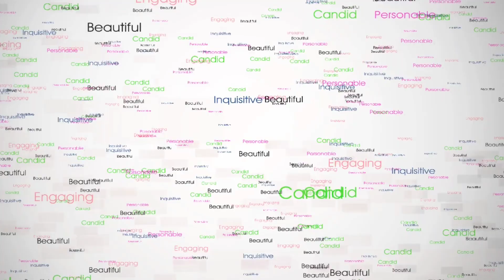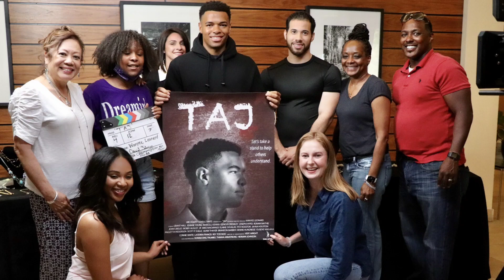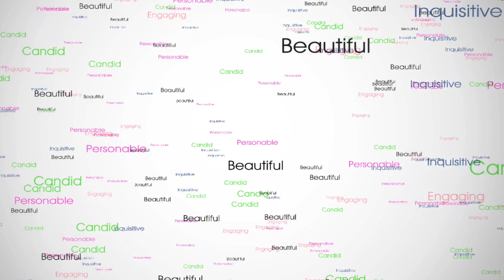(Talk show) STRAIGHT TALK with Jahna Houston (Topic-"Social Injustice/ TAJ, the webseries) - (2021)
WATCH "STRAIGHT TALK with Jahna Houston", as the Executive Producers, Writer-Director and Lead Actor of TAJ, the web-series, discuss candidly this powerful project and how it's story substance reflects themes about racial equity and social justice today.